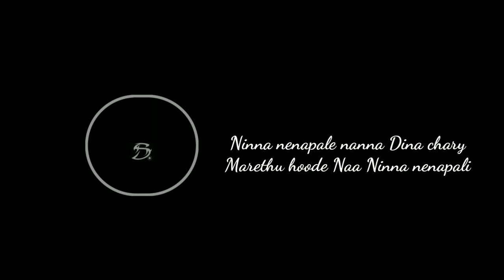Nanna Preethi sullalla song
Singer       : Chandhan shetty
Dop           : Manoj Kumar
produced : seena gowda
It's Colabarated song with Kannada Rapper "Chandhan shetty"

other YouTube source:
6)SG-studio's Kannada
7)SG-studio's Telugu
8)SG-Series